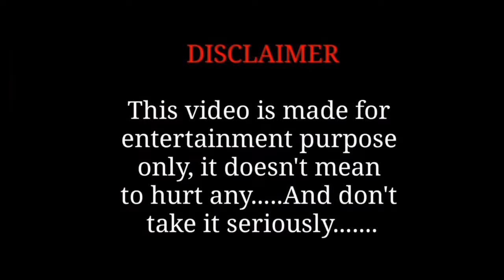Dimple_Udayakumar😍😍😍Beau And Lovely Instagram Tamil Reels Video Collection - CAP Tamil Reels